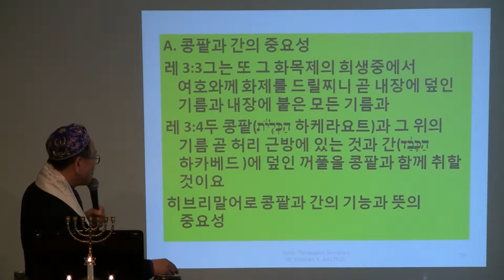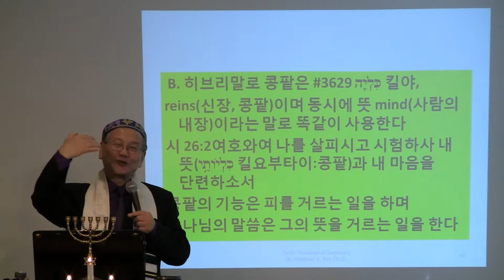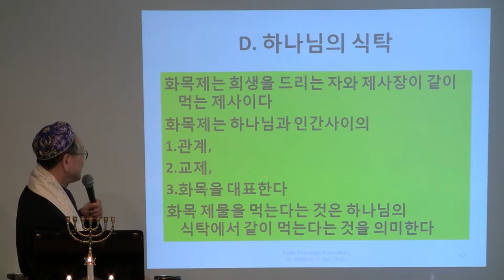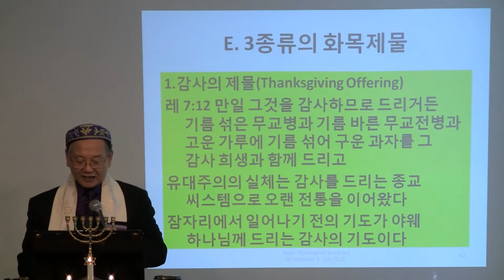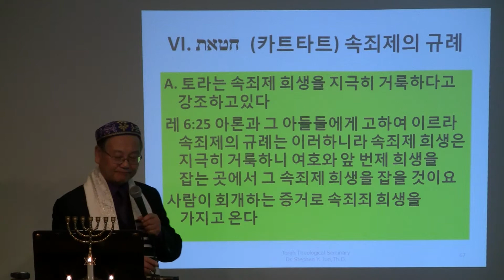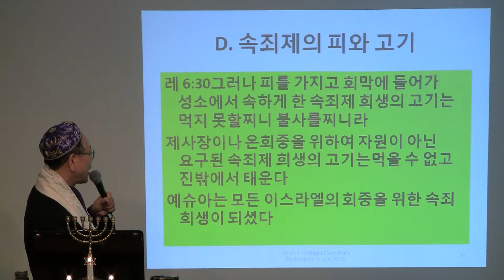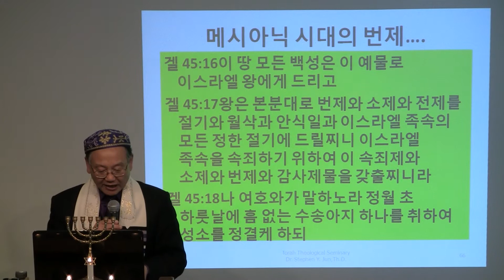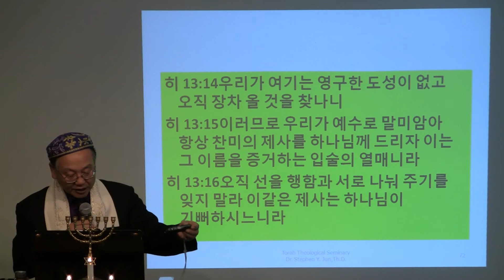5772-24 Torah Portion Tzav 짜브(명하여)전윤근목사 3 of 3